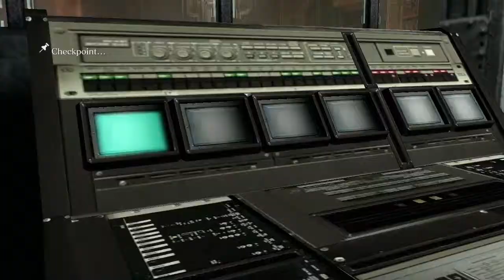Resident Evil 6 - Ep 64 - Playthrough FR HD par ValMor333 & Alapaches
Resident Evil 6 - Episode n°64
Par ValMor333 et Alapaches

Une série qualitative en compagnie d'Alapaches sur ce jeu d'action, ensemble nous allons triturer des zombars avec du calibre 50 et mettre des patates dans la bouche des "ikémans". Bon visionnage !